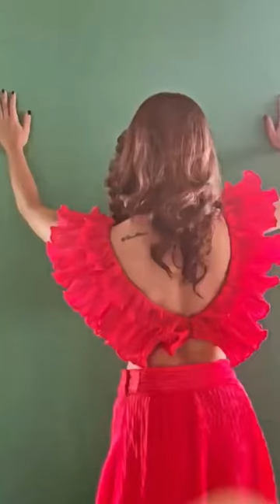Aishwarya Dutta Gorgeous Indian Beautiful South Actress Aishwarya Cute Instagram|TikTok Collection